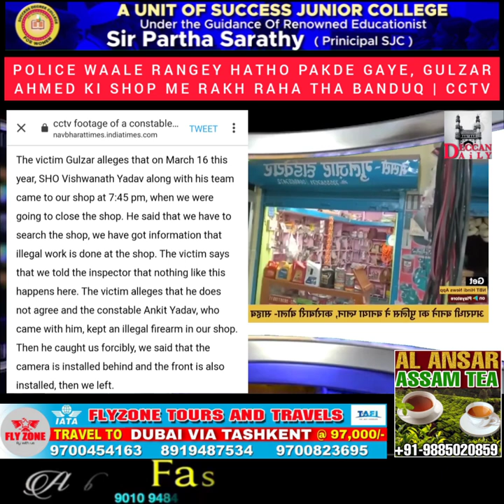CCTV FOOTAGE | Police Wale Rangey Hatho Pakde Gaye | Gulzar Ahmed Ki Shop Me Gun Rakhte huwe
Police Wale Rangey Haatho Pakde Gaye! Gulzar Ahmed ko Arms_Act Ke Jhoote case Me Phasane ke Liye Gun Ko Shop me Lekar aaya Constable Ankit Yadav CCTV FOOTAGE Me Hua Sab Kuch Qaed.